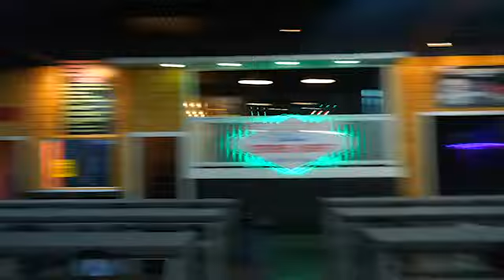NSL BRINGS ME HOME - NSL SEEDING EVENT 3 TRAVEL VLOG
Here's my first real travel vlog that I've ever decided todo. My team and I had the opportunity to travel up from Tampa back to my home in RI as we were set to compete in the 3rd NSL event of the US season.

Bio:
Strike Entertainment is an airsoft player based out of Tampa, Florida. I started playing airsoft 6 years ago where I began playing  Milsims. I recently have gotten into playing SpeedQB due to my natural competitiveness and am now competing in various tournaments and leagues.

I continue todo my best at bringing both Milsim and Speedsoft content to the channel the best I can. We are a growing community  and want to show our skill and passion for the sport with the world.